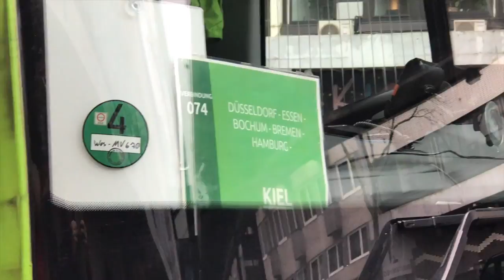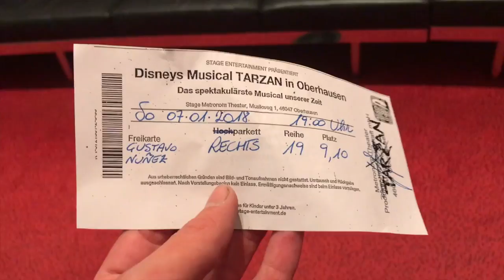SO, HOW'S GREASE? | Vlog | Paul Morris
So I FINALLY made time to edit! Here’s a vlog about my first months on tour with Grease! Sometimes leaving the cast from wherever we are to play some FAME shows in Kiel, which involves lots of travelling and short nights, but it’s been a blast! Grateful to be part of this team and getting to know all of these different places!

Thumbnail Picture by: Christoph Hübner